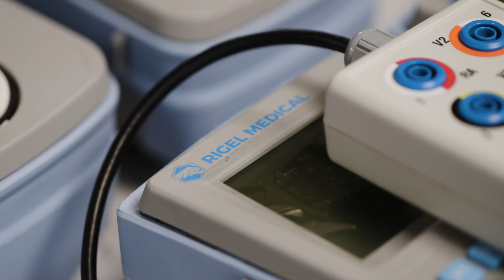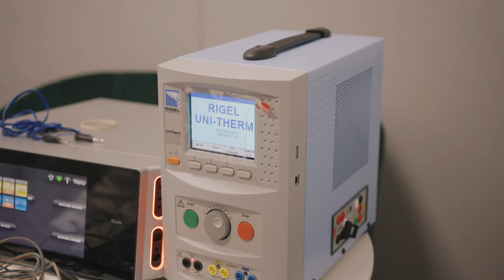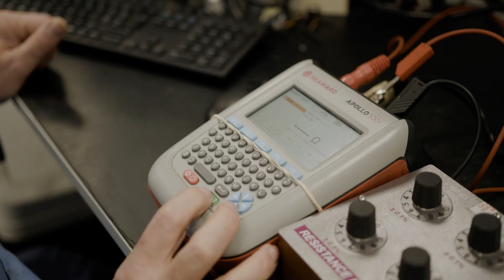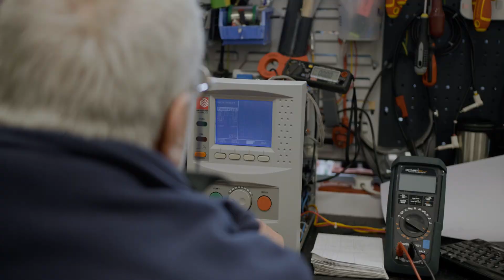Seaward Electronic - Group Video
Established in 1982, Seaward Electronic has been proudly producing premium electrical safety test equipment ever since. The dedication to quality and commitment to keeping people safe, has earned us a loyal and reputable customer base worldwide.

The brands that make up Seaward Electronic are Seaward, Rigel Medical and Calibrationhouse and we have offices in the United Kingdom, United States of America and Malaysia, as well as partners and distributors globally.

Seaward Electronic offer a comprehensive suite of services and products ranging from electrical safety testing equipment, biomedical testing solutions and calibration and repair options.

Categories Seaward Electronic focus on are PAT, resistance, solar, hire, manufacturing, high voltage, medical and calibration.

Our industry-leading expertise, state-of-the-art equipment, and commitment to quality, makes us your go-to partner for ensuring the safety, reliability, and compliance of your critical equipment while providing cutting-edge solutions.

Tested. Trusted. Worldwide.
One Seaward.